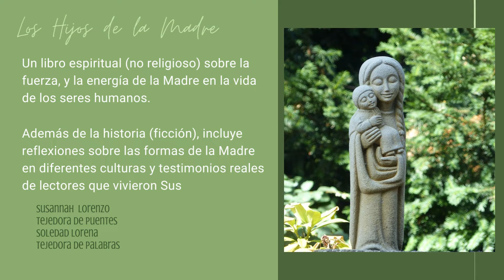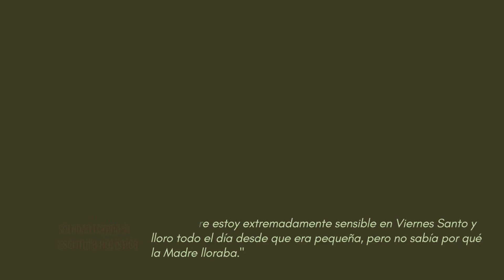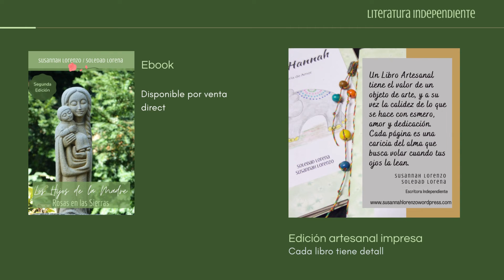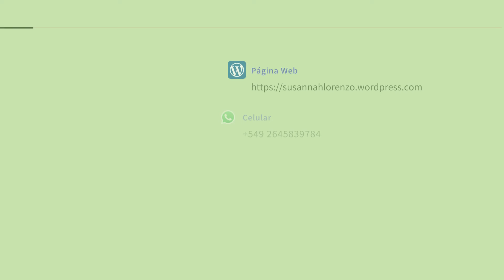🎞️ Book Trailer 👩‍👧‍👦 Los Hijos de la Madre 🌹 Rosas en las Sierras💕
Book Trailer del libro que fue editado y publicado el 13 de marzo de 2022 y durante el mismo día, se editó por segunda vez, agregando la participación de lectoras amorosas de la comunidad de Puentes.

Un estilo de escritura diferente, una vivencia inesperada, una experiencia profunda, que espero compartir contigo.

Si gustas hacer una donación, puedes usar este enlace de PayPal e ingresar el valor que deseas en USD, £ Libra o Euros.

En mi página web encuentras información sobre mis libros, las diferentes terapias y talleres.  Además puedes visitar la sección Recursos y la Sala de Lectura.

Si lo deseas, puedes usar alguno de estos enlaces de Mercado Pago para hacer una contribución amorosa.

🌷Susannah Lorenzo
Tejedora de Puentes